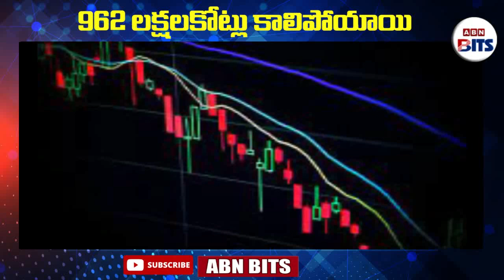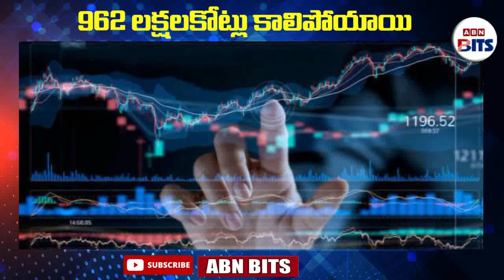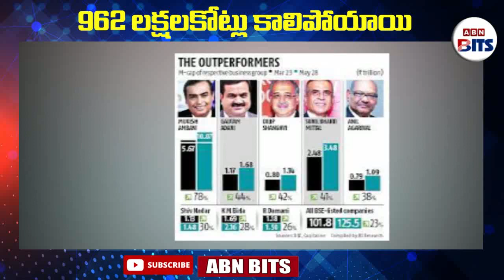962 లక్షలకోట్లు కాలిపోయాయి | Indian Billionaires Wealth Decreased | ABN Bits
962 లక్షలకోట్లు కాలిపోయాయి | Indian Billionaires Wealth Decreased | ABN Bits